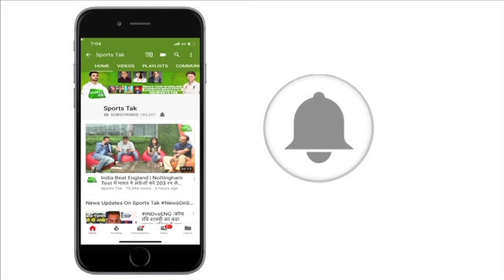Watch what RICKY PONTING says about DAVID WARNER'S INNING against KKR | IPL 2019 | Sports Tak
After a ban of one year David Warner made a come back in IPL with a Bang. Warner played against Kolkata Knight Riders and scored 85 runs in just 53 balls. When asked about his inning to Ricky Ponting, former Australian cricketer gave a interesting comment.